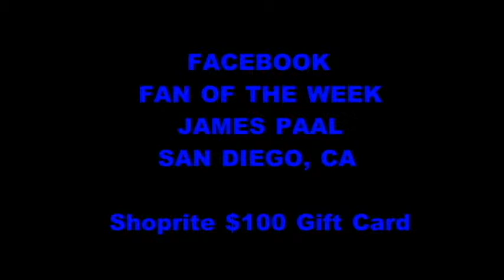Chao Racing 2014 Race #7 (Bobby/Chalulu/Alan/Ben) And Race #8 (Norman/Aaron/Kyle/Rusty Williamson)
These next two Chao Racing contests shows no mercy as Chalulu tries to start on a hot note this season. Then, the steel curtain Aaron Miller is about to pay revenge.